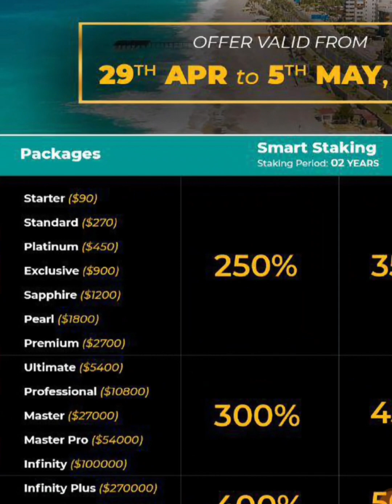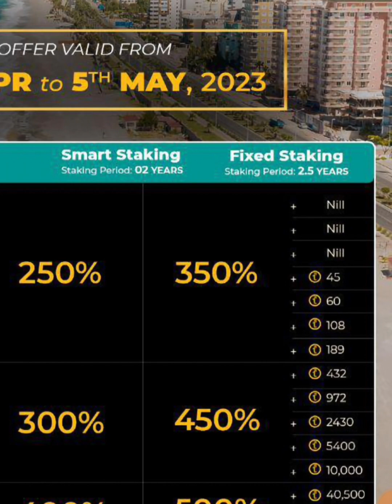Mether World Summer Special Offer 2023 | Get Free TBC Coin And M Coin | आम के आम और गुठलियों के दाम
Mether World Summer Special Offer 2023 | Get Both Free TBC Coin And M Coin.
Mether Nexarise Special Summer Offer.
M Coin Offer.
Mether Wolrd Offer 2023.
M Coin Business Plan .
What Is Mether World.
What Is Mether Nexarise.
Mether World Coin.

From Bdb All Uptodates.